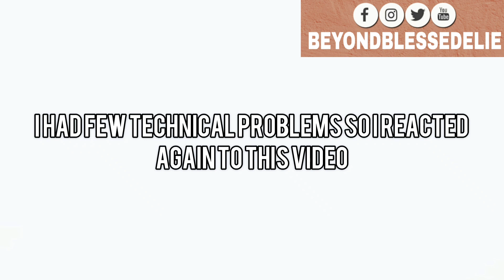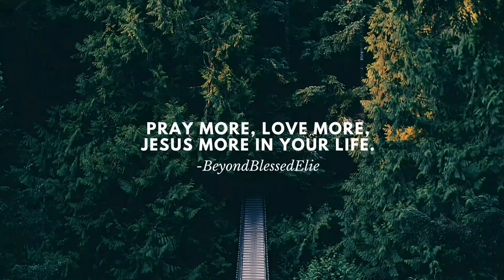INI｜'Rocketeer & Brighter' Official Teaser REACTION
私のチャンネルを購読してください、私は本当にあなたの助けが必要です
More INI videos coming!!! I'll try to react and post more Jpop reactions ;)